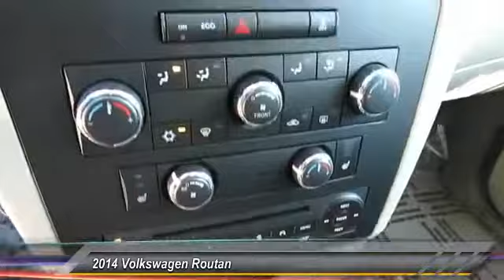2014 Volkswagen Routan Live Garden Grove CA 17151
2014 Volkswagen Routan

SE, rear entertaintment system & navigation! Volkswagen World Auto Certified, Bluetooth, heated seats, rear-view camera, alloy wheels and much more to list...  Visit us at Volkswagen of Garden Grove, Fwy 22 @  Euclid, Family owned and operated.